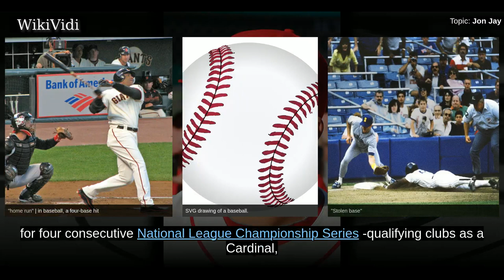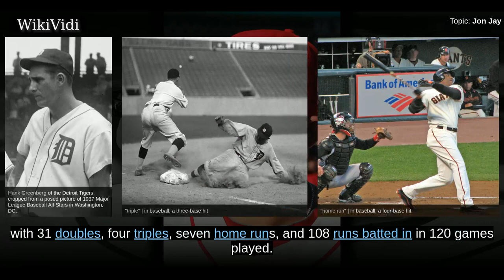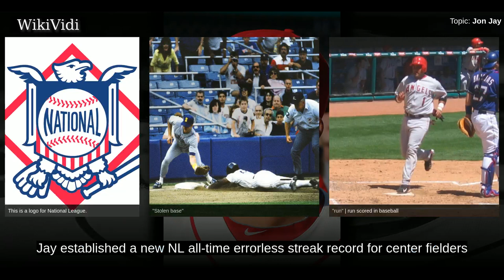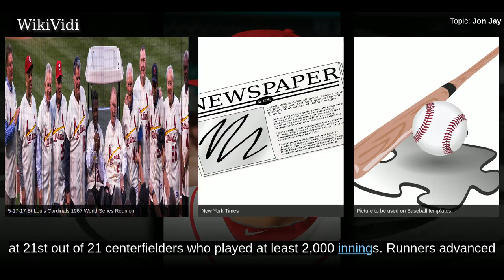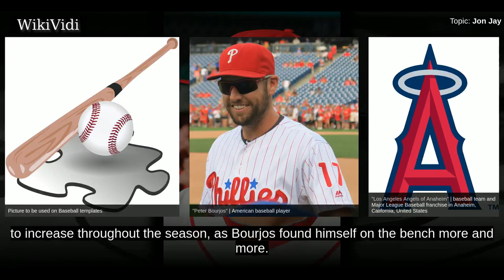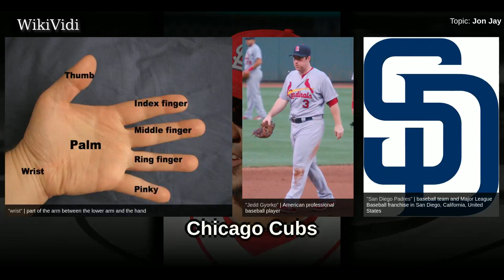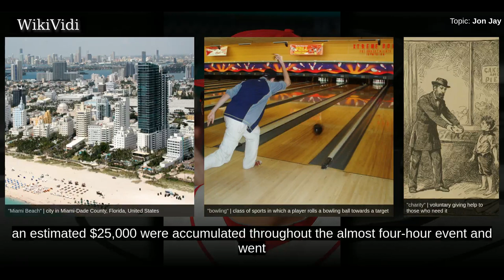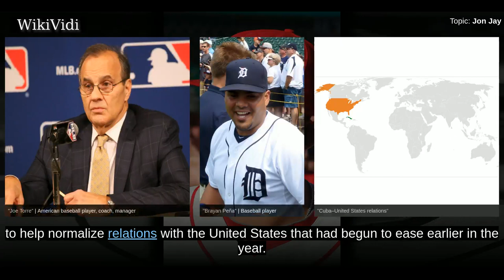JON JAY - WikiVidi Documentary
Jonathan Henry "Jon" Jay  is an American professional baseball center fielder for the Chicago Cubs of Major League Baseball . He previously played in MLB for the St. Louis Cardinals and the San Diego Padres.  A product of the University of Miami, he played college baseball for the Miami Hurricanes and was the Cardinals' second round selection in the 2006 MLB draft. He made his MLB debut for the Cardinals in 2010 after batting .301 with 34 home runs, .803 on-base plus slugging percentage and 61 stolen bases in 409 minor league games.  The starting center fielder for four consecutive National League Championship Series -qualifying clubs as a Cardinal , Jay was a World Series champion in 2011 as the Cardinals defeated the Texas Rangers.  Between 2011 and 2013, he established an errorless record streak for NL center fielders at 245 games.  He finished tenth in 2012 in the NL in both batting average and on-base percentage.  After wrist injuries limited his effectiveness in 2015, the Cardina...

Shortcuts to chapters:
00:01:42: Early life
00:02:02: Amateur career
00:02:44: St. Louis Cardinals
00:08:10: San Diego Padres
00:08:43: Chicago Cubs

Copyright WikiVidi.